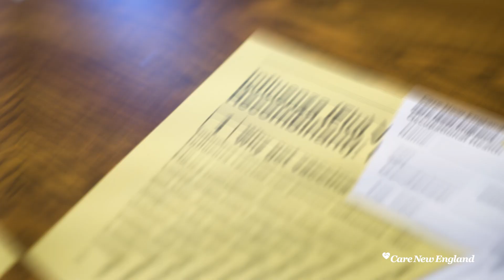Should I Get a Flu Shot?